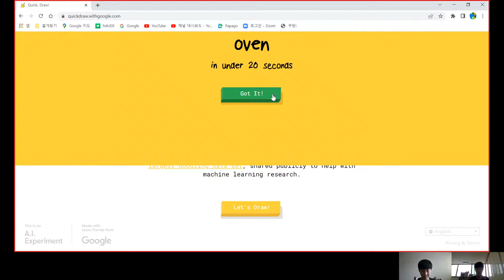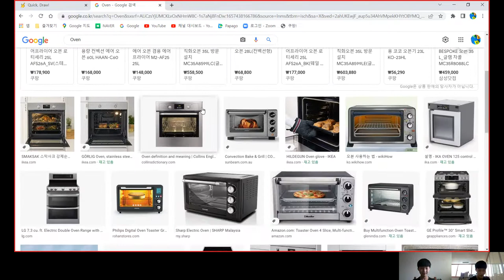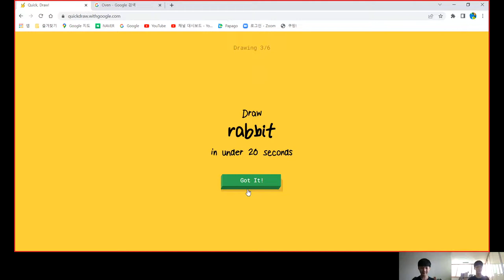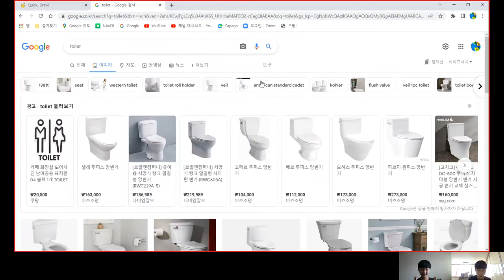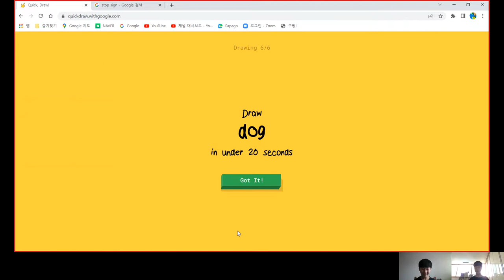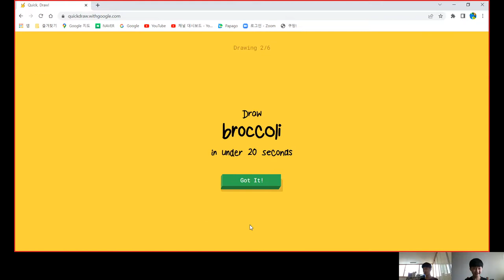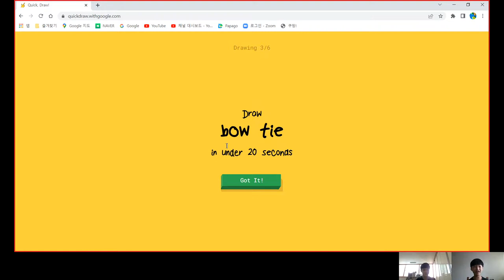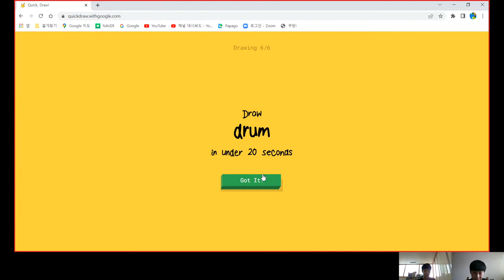(Brother Talk) Quick Draw 🎨✍